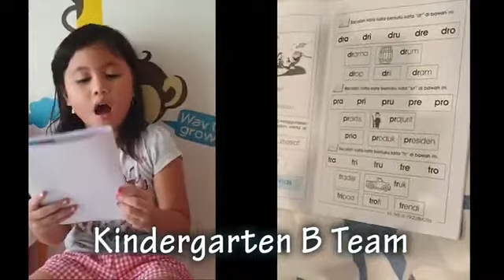Teachers' Impression and Messages kinderfield Simprug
To all students of kinderfield Simprug, ciayoo and keep enjoy the home learning until we meet again face to face in a happy, healthy situation.

To parents, we deeply thank you for your great support for you child's learning .
Responsible to life..YESS, We can!!